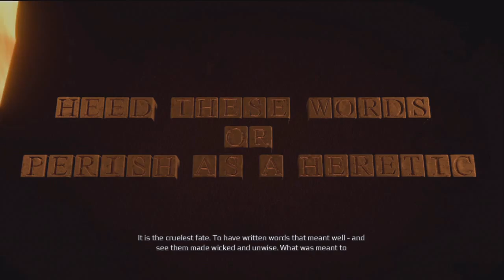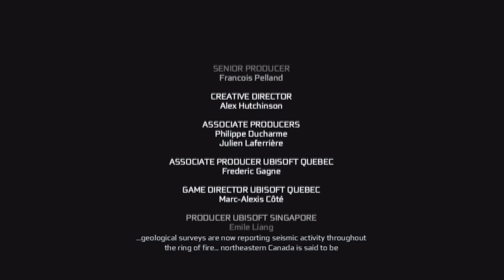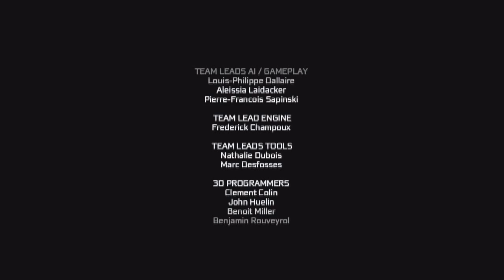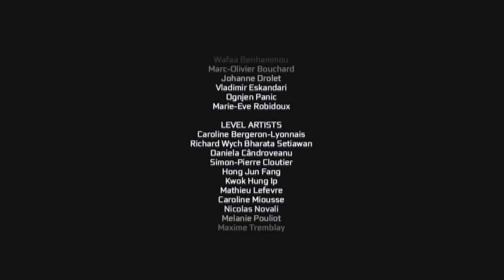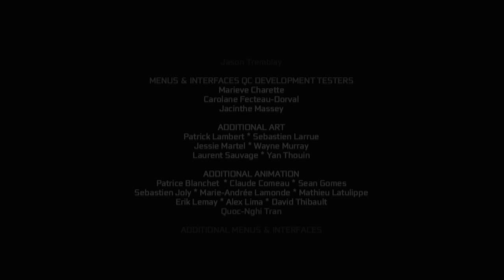Assassin's Creed 3 - Walkthrough Part 81 [Sequence 12: DESMOND FINDS THE TRUTH] - THE END - W/Commentary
Assassin's Creed 3 Walkthrough: Lewis Embarks upon the New and Exciting World of Assassin's Creed 3 set in Colonial America in 1775.

The year is 1775. The American colonies are about to revolt. You are Connor, an assassin who has sworn to secure liberty for his people and his nation. To do so, you will hunt your enemies across a staggeringly large, open, and realistic world. You will unleash your lethal skills in a violent quest that will take you from chaotic city streets to blood-soaked battlefields in the hostile American wilderness and beyond. You will meet legendary heroes of American history, and together you will conspire to annihilate those who threaten Liberty itself.

Set in Colonial America, the Assassin-Templar war has become involved in the American Revolution. Through series' protagonist Desmond Miles, the player controls a young half-English, half-Mohawk man named Ratonhnhaké:ton, also known as Connor, who is drawn into the fight against tyranny when his home is attacked by European colonists. Over the course of the game, Connor will encounter historical figures including George Washington, Benjamin Franklin, Thomas Jefferson, Charles Lee, Israel Putnam, Paul Revere, Lafayette, John Pitcairn, William Prescott, Samuel Adams and Friedrich Wilhelm von Steuben. The story will span 30 years of Connor's life, from 1753 to 1783. Boston and New York will be cities that can be explored, as well as the American Colonial Frontier, spanning forest, cliffs, rivers, Connor's Mohawk village, and the settlements of Lexington, Concord and Charlestown. It will be open for the player to take part in hunting activities, and approximately one third of the story will take place in the Frontier. The city of Philadelphia will also be visited at one point during the game. The entire Eastern seaboard will also be explorable via Connor captaining a ship.
Whether you use your predatory instincts to kill silently, or your fearsome arsenal to kill openly, one thing is clear: the world that the Assassins live in has become far more deadly. And so have you.

Publisher ➜ Ubisoft
Developer ➜ Ubisoft Montreal